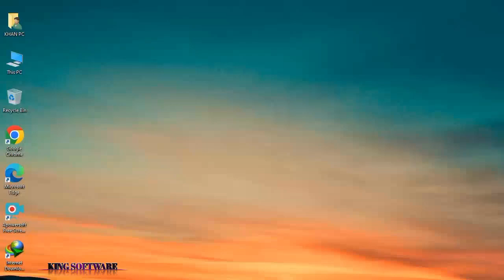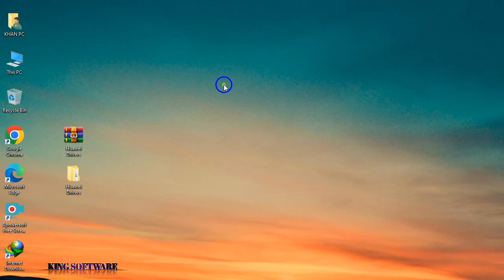Dc Unlocker Modem Not Found Solution | Dc Unlocker Modem Not Found In Windows 10 By KING SOFTWARE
Solution Download Link ...

KING SOFTWARE